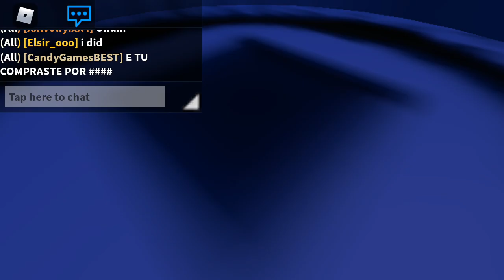Haha easy songs go brrrr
Yes I'm a noob shut up
I'm gonna get back to uploading soon dont worry